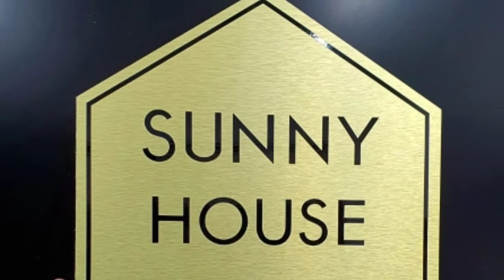Cách Trang trí phòng trọ đẹp giá rẻ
👉 Đây là phòng trong hệ thống Sunny House của mình. mời cả nhà cùng tham quan nhé !

💟Phòng siêu xinh tại Sunny House
👉 Chỉ còn 1 phòng duy nhất

 😚😚😚 ❤❤❤ Điện 3,2k/số, nước 20k/khối

MÀ FULL OPTION : GIƯỜNG, TỦ 3 BUỒNG, ĐIỀU HÒA , NÓNG LẠNH, QUẠT TRẦN, RÈM CỬA, BÀN GHẾ, GƯƠNG , MÁY GIẶT

NHÀ MỚI 100% TẠI MỄ TRÌ HẠ
( Gần kangnam, trần duy hưng, cầu giấy, trung kính , )

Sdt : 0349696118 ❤